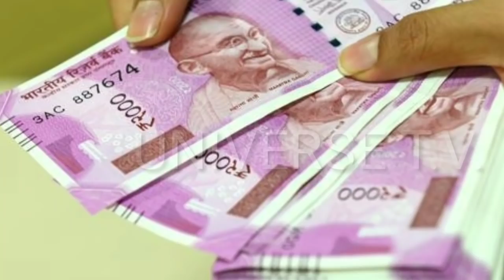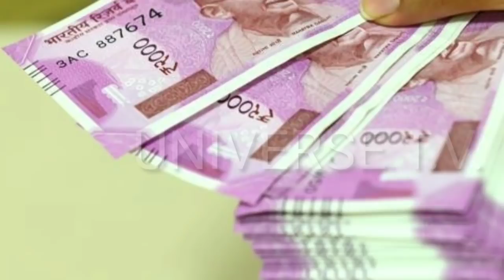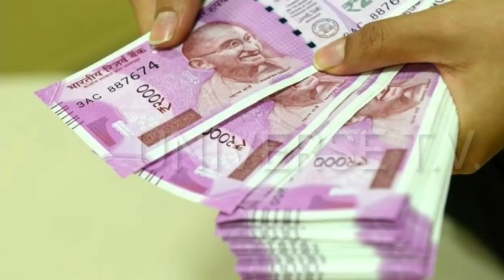பொங்கல் பரிசு "2500/-ரூபாய்!" தமிழக முதல்வர் அதிகாரப்பூர்வ அறிவிப்பு! Pongal gift 2500/-rupees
Pongal gift 2500/-rupees to all smart rice ration card holders eligible in tamilnadu. Tamilnadu chief minister eadapadi palanisamy announced today. 2 crore 6 lakh families benifit to the pongal gift 2500/- rupees.